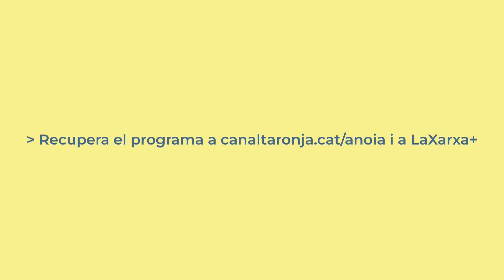S'al·lot Gastrobar, el projecte que apropa la cuina de Menorca a Igualada